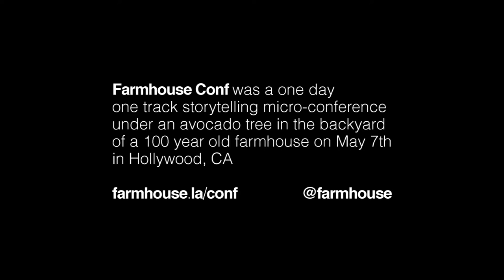Farmhouse Conf 2011 - Tj Nelson Jr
Tj is the best photographer and videographer that I (Shane) know. Aside from speaking at the conference, heâ€™ll also be photographing it. Tj used to work for Apple Stores at the Creative Bar giving lessons on the various Apple iLife apps. One time whilst on the Cupertino Apple campus, he gave the worst product demo of his life to Steve Jobsâ€™ wife and others. That experience changed him forever and heâ€™ll tell you how.